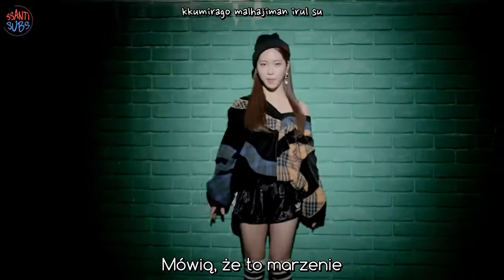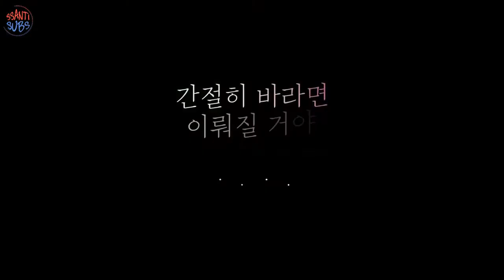I - I wish (ft. Tiger JK)[polskie napisy, polish subs / PL]